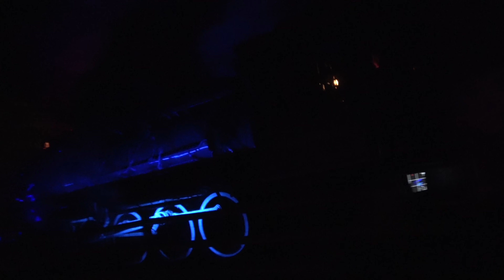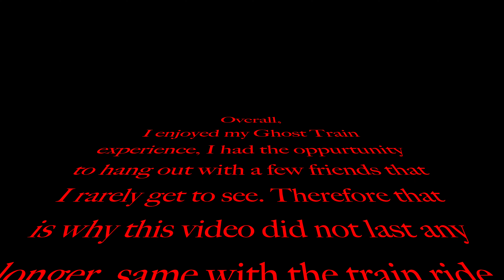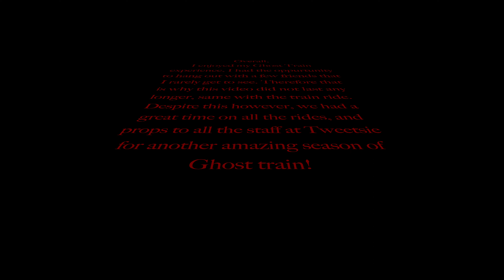Tweetsie Railroad Ghost Train #13 2023